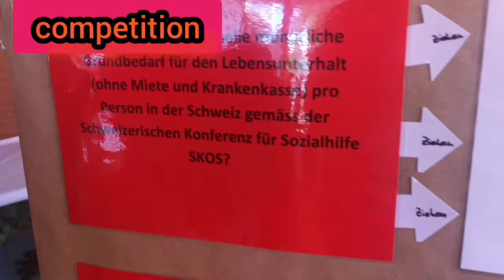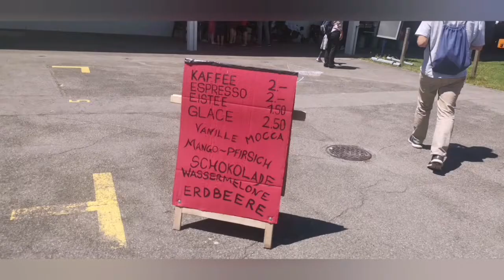Rahasia Dapat fr100 Jika Menang | Cerita Caritas Aargau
What is Caritas in the Catholic Church?

Inspired by Catholic faith, Caritas is the helping hand of the Church – reaching out to the poor, vulnerable and excluded, regardless of race or religion, to build a world based on justice and fraternal love

Learn about Caritas in the Catholic Church and how it helps those in need through this inspiring story from Aargau, Switzerland. Watch to discover the secret behind a successful fundraising event and how it can make a difference in people's lives!